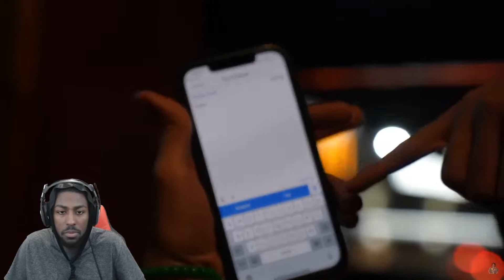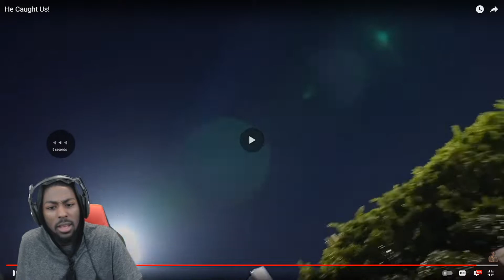He Caught BAYLEN LEVINE **REACTION**